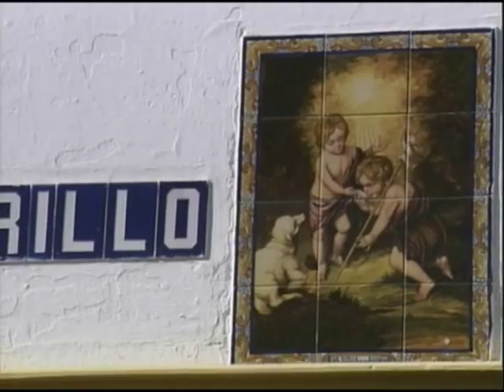PEPE SOTO DINASTIA FLAMENCA POR RAFAEL HIDALGO